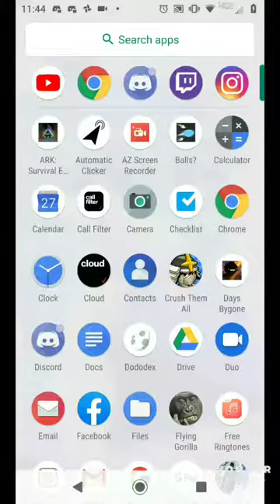flying Gorilla gameplay let's play episode 1 FT: candy Cane gorilla!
And I op skskskskskss